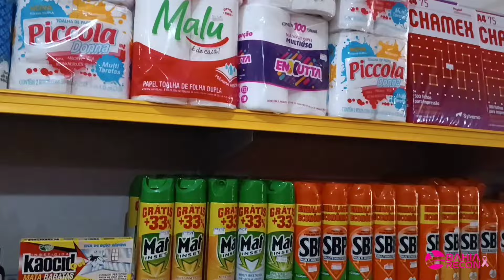Tradicional guerra de espadas de São Pedro, Maragogipe.